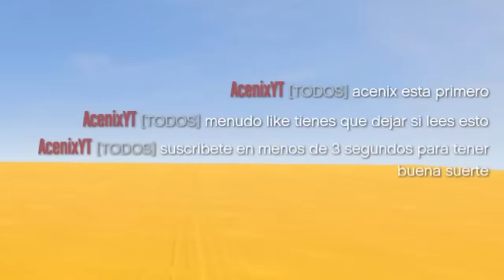Trolleé a Mis AMIGOS con HACKS en una CARRERA de GTA V 😂😱 GTA 5 FACE TO FACE con LOS COMPAS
Hoy ELTROLLINO, TIMBA VK, MONDONGO Y ACENIX compiten contra RIUSPLAY en un FACE TO FACE de GTA V ¿que compa ganara?